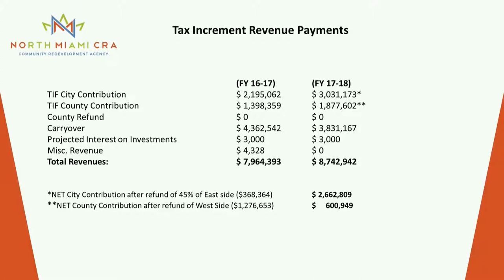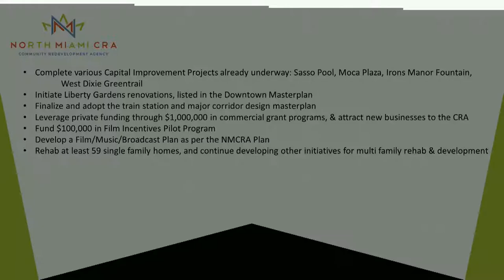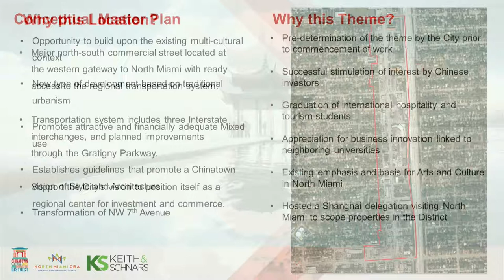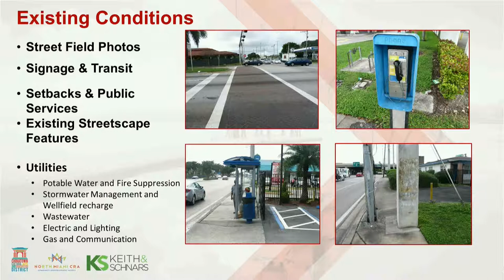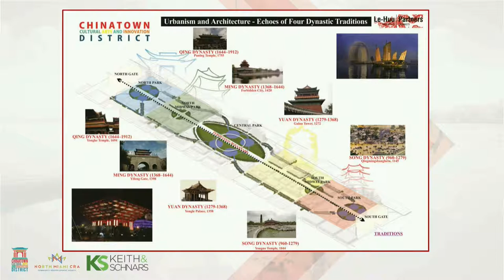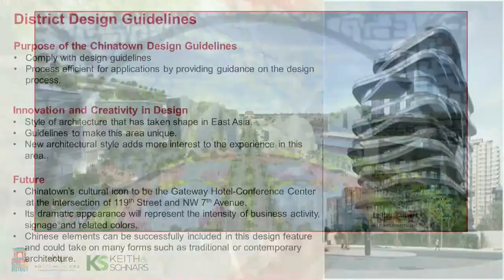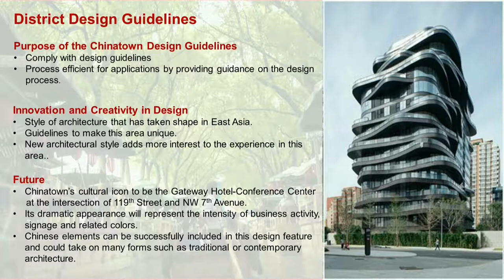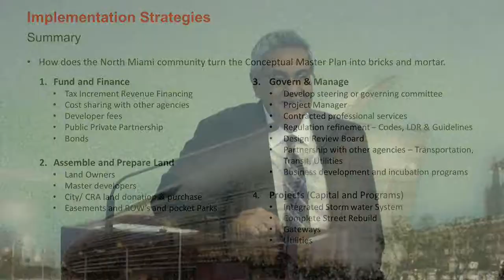North Miami CRA Advisory Committee Meeting - October 2, 2017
North Miami Community Redevelopment Agency Advisory Committee Meeting - Monday, October 2, 2017